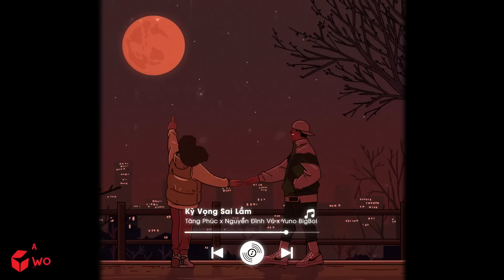4 Mùa Thương Em - Thương em khi mùa thu, thương em sang mùa hạ...Nhạc Lofi Chill Hot TikTok 2023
4 Mùa Thương Em - Thương em khi mùa thu, thương em sang mùa hạ...Nhạc Lofi Chill Hot TikTok 2023

✪ Chúc Các Bạn Có Những Giây Phút Nghe Nhạc Thư Giãn!

♬ TRACKLIST :
00:00 01. 4 Mùa Thương Em - Lập Nguyên
03:50 02. Thuyền Quyên - Diệu Kiên
06:55 03. Chạnh Lòng Thương Cô - Huy Vạc
10:02 04. Kiếp Má Hồng - Tlong
14:19 05. Thằng Hầu - Nhật Phong x Hương Ly
18:31 06. Thì Thôi - TVK x Nal
22:22 07. Tướng Quân - Nhật Phong
26:42 08. Nợ Nhau Một Lời - Phúc Chinh
31:07 09. Đào Nương - Hoàng Vương
34:08 10. Đoạn Tuyệt Nàng đi - Phát Huy T4
37:48 11. Thế Thái - Hương Ly
41:58 12. Ngày Mai Em Đi Mất - Khải Đăng
45:56 13. Phận Tàn - TVK, Phát Lee
49:32 14. Kỳ Vọng Sai Lầm - Tăng Phúc x Nguyễn Đình Vũ x Yuno BigBoi
53:25 15. Là Ai Từ Bỏ, Là Ai Vô Tình - Hương Ly
57:18 16. Khuê Mộc Lang - Hương Ly
1:00:19 17. Hạnh Phúc Bỏ Rơi Em - Hương Ly

© Copyright by Kẻ Đáng Thương ☞ Do not Reup